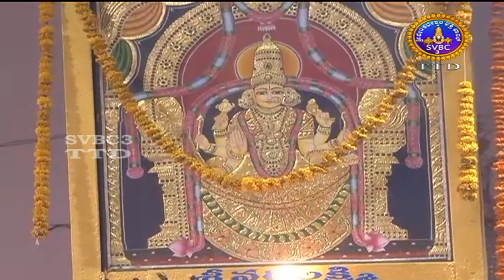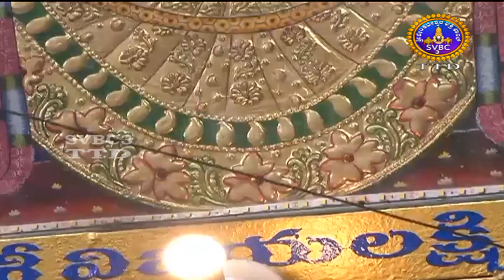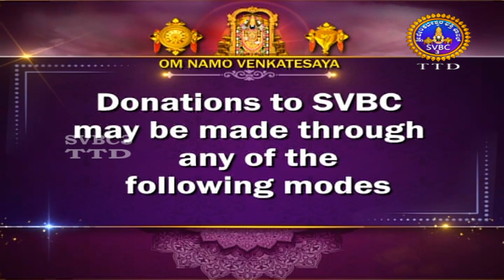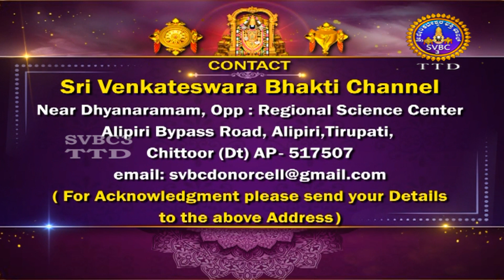Sri Padmavathi Ammavari Kalyanotsavam || Tiruchanoor || SVBC3 TTD Kannada || 30-09-2023 || SVBC TTD